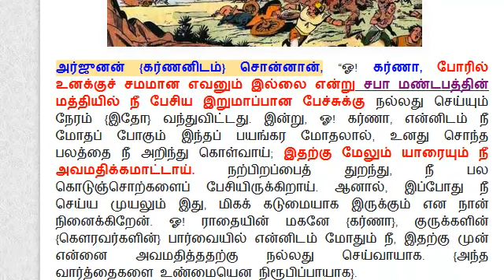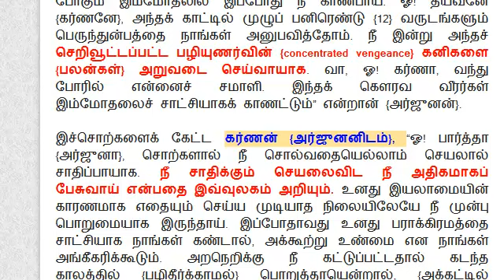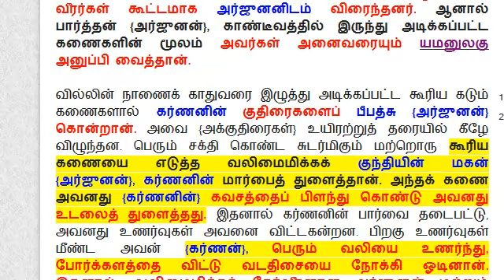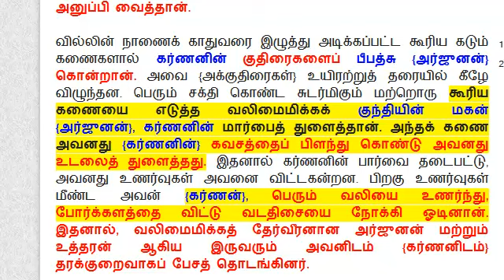Mahabharatham in Tamil | Virata Parvam - Section 60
முழு மஹாபாரதம் | விராடபர்வம் - பகுதி 60

தலைப்பு : வடதிசை நோக்கி ஓடிய கர்ணன்!

Narrated by : Dhevaki Jayavelan